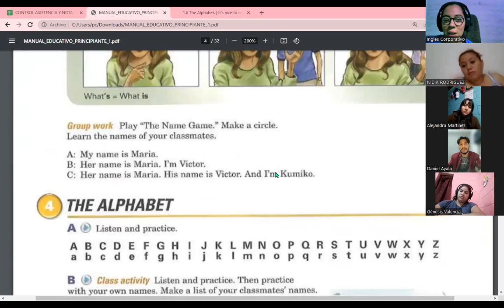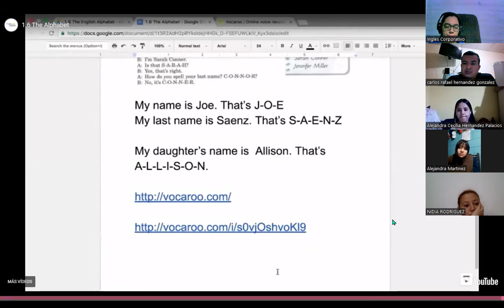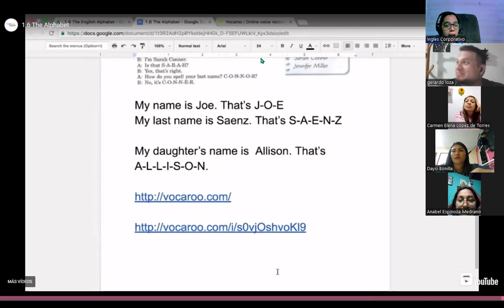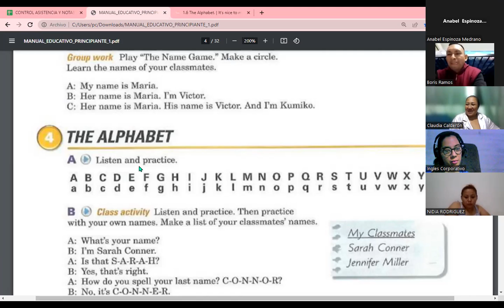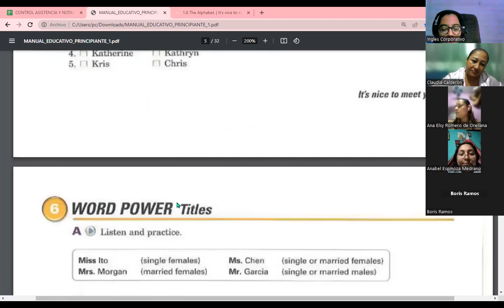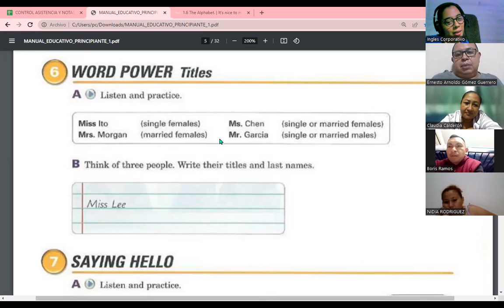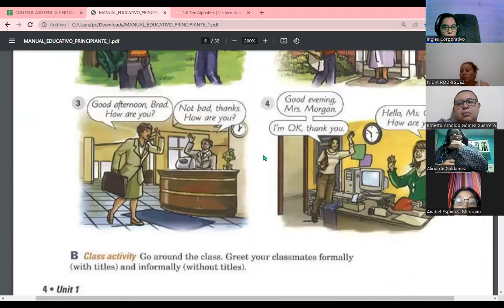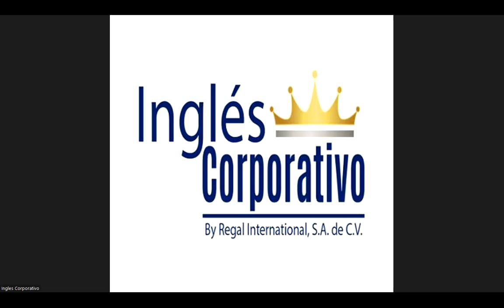Session 02-31-10-23-FI-REGA-118-Carranza- The Alphabet